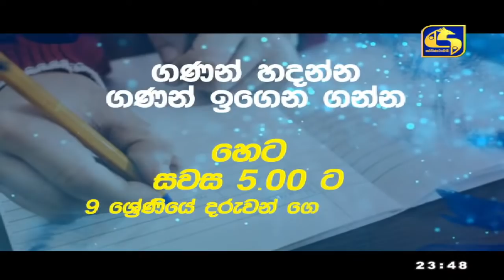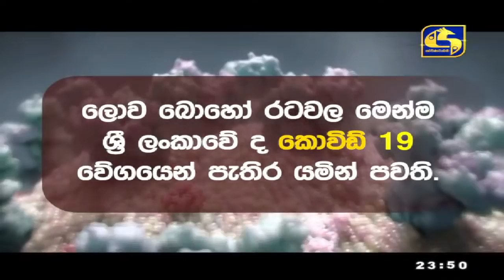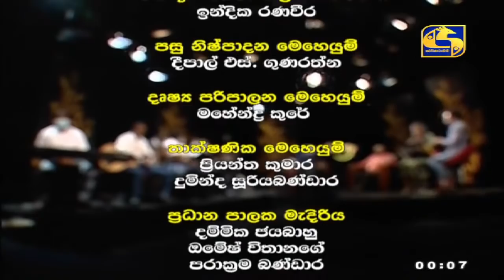මාත්‍රා || 2021 -09 -07 || නරේන්ද්‍ර ප්‍රනාන්දු || Narendra Fernando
මාත්‍රා || 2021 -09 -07 || නරේන්ද්‍ර ප්‍රනාන්දු
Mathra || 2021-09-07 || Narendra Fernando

Chandana Thilakarathna